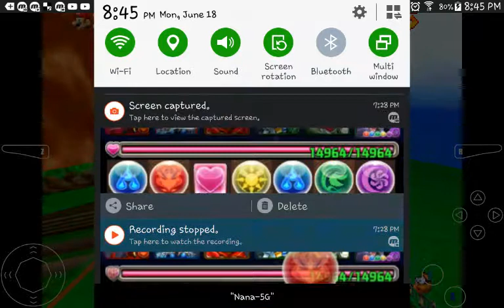Super Mario 64 episode 13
Mario, go to England. "NOOOOOOOOO! I DON'T GO TO ENGLAND!"